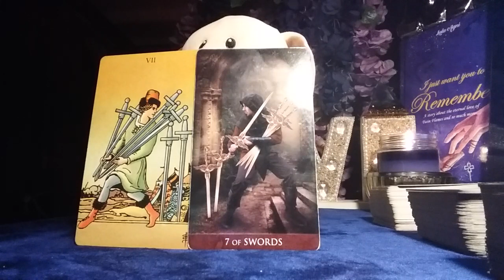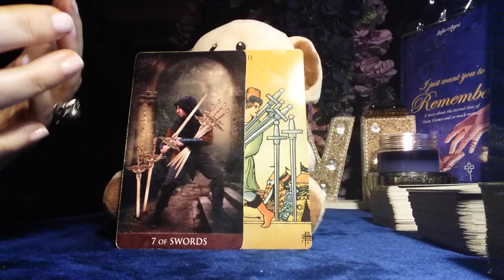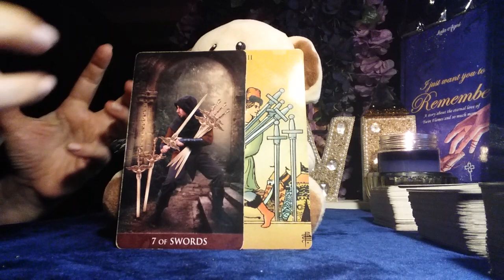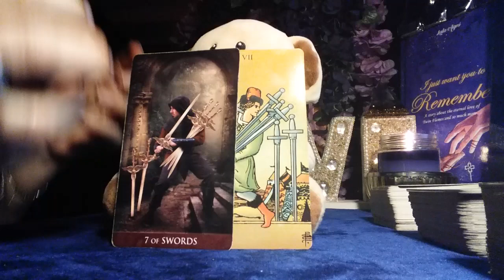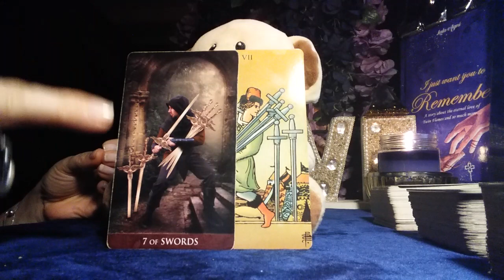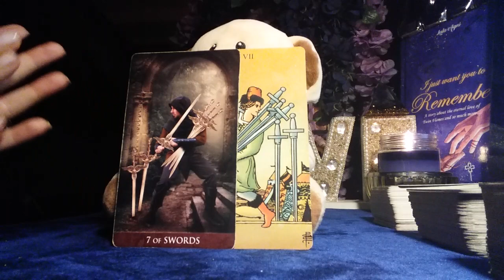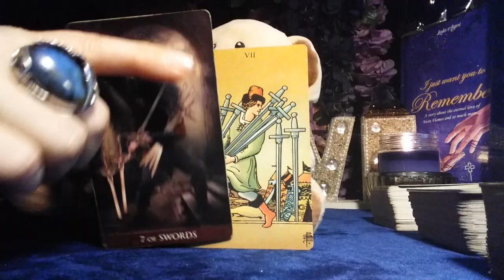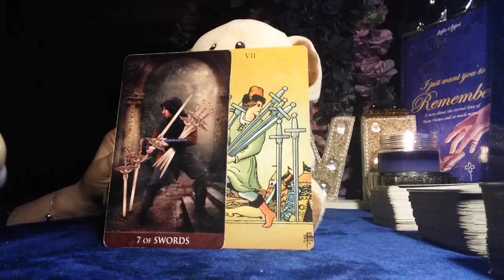SEVEN OF SWORDS. THE SCARIEST CARD AND MAN OF THE DECK! YOU ABSOLUTELY MUST KNOW THE MEANING OF IT